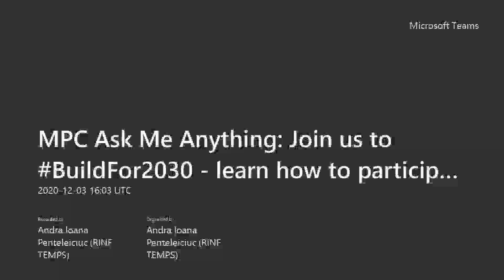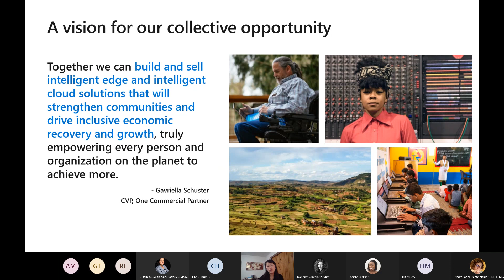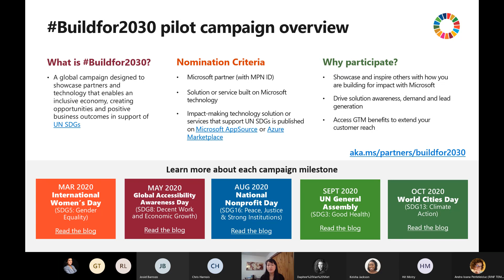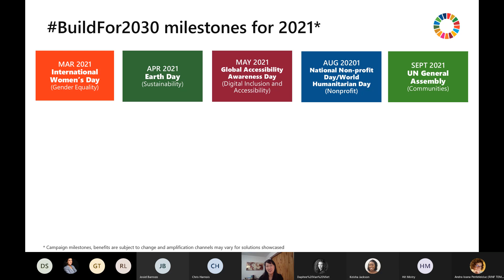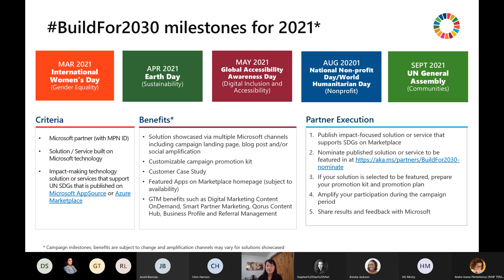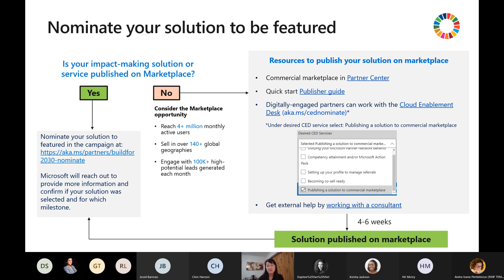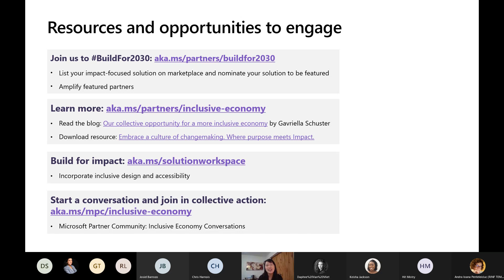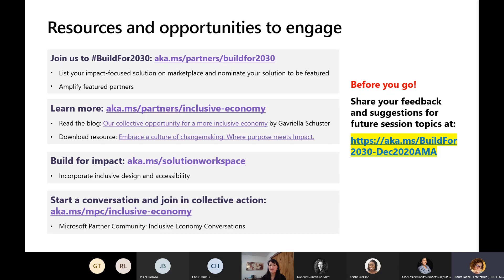MPC Ask Me Anything Join us to BuildFor2030 learn how to participate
Do you have a solution that enables a more inclusive and sustainable world? Want to learn about other partners building for impact? In March, we launched the BuildFor2030 campaign, highlighting partner solutions that enable a more inclusive economy by creating opportunities and positive business outcomes that align with the United Nation’s Sustainable Development Goals (SDGs).

BuildFor2030 helps partners who are making a difference amplify their solutions in the commercial marketplace with added go-to-market benefits. Learn more about this campaign and how to nominate your solution and showcase your impact.